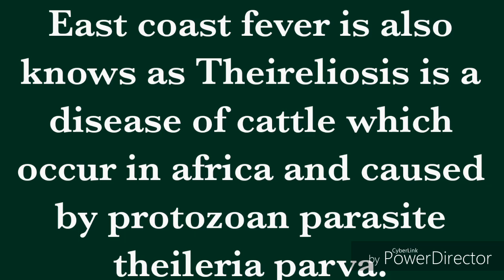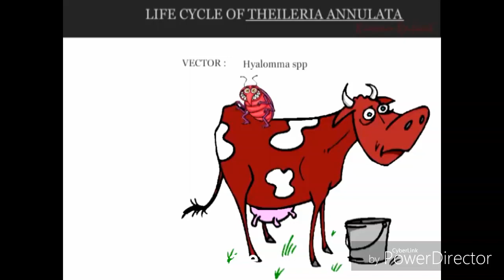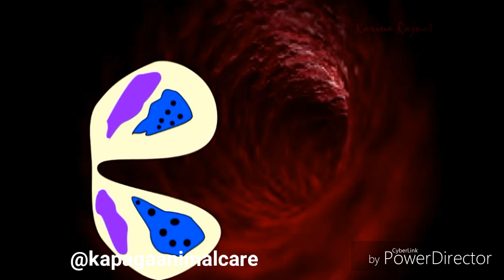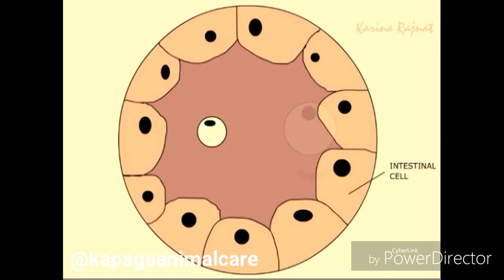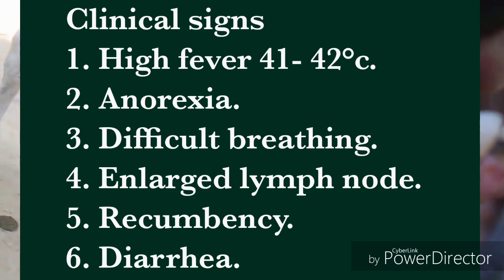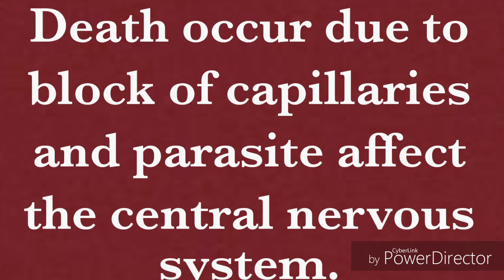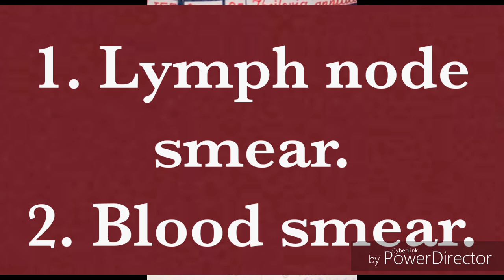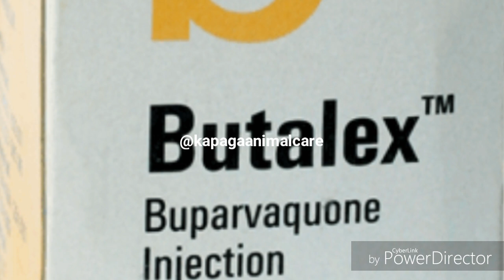East coast fever / Ndigana kali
East coast fever is the one of dangerous disease in Africa. Today we bring detail of this disease history, transmission, clinical signs, post mortem lesions and how to treat & control. So welcome and enjoy.